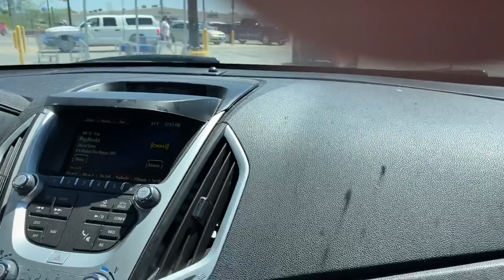Fun playing the Cajon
This is so much fun! I’m getting stoked on the cajon. It’s something I could practice, and use document on a YouTube channel.